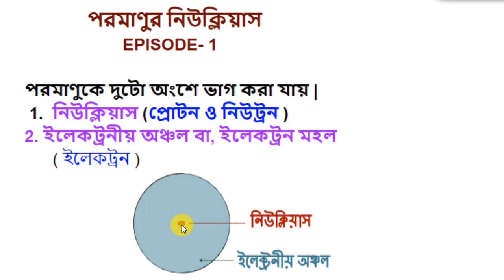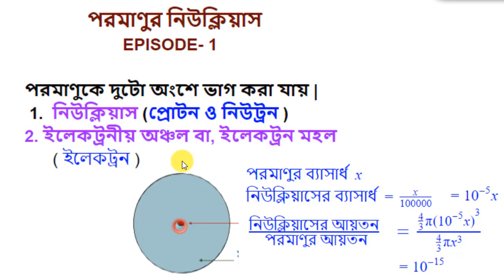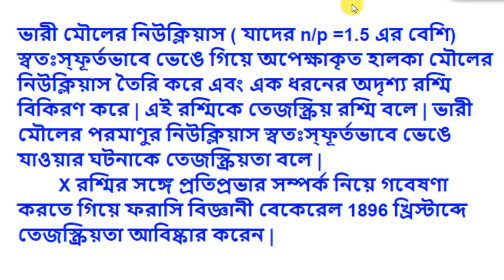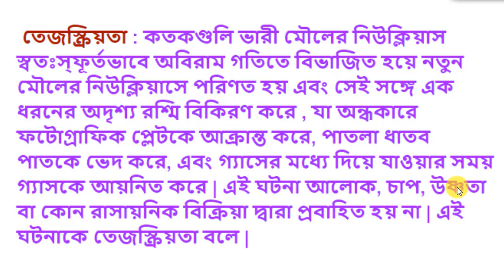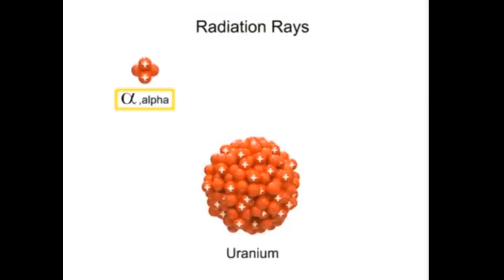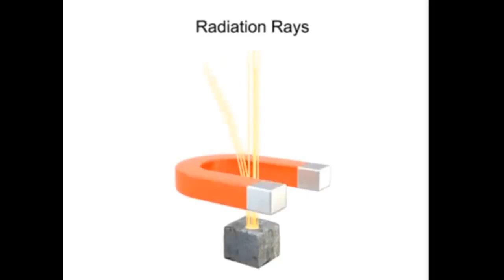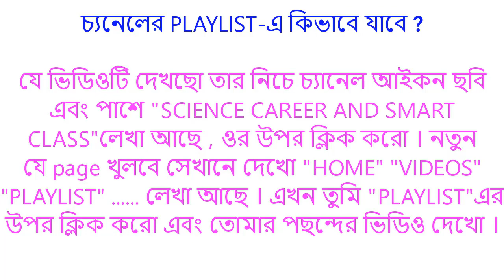ATOMIC NUCLEUS // পরমাণুর নিউক্লিয়াস // তেজস্ক্রিয়তা // আলফা বিটা গামা রশ্মি // RADIOACTIVITY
ATOMIC NUCLEUS
 RADIOACTIVITY
ALPHA RAY
BETA RAY
GAMMA RAY
ALPHA BETA GAMMA RAY
COMPARE AMONG ALPHA BETA AND GAMMA RAY
COMPARE AMONG ALPHA RAY,  BETA RAY AND GAMMA RAY
পরমাণুর নিউক্লিয়াস
তেজস্ক্রিয়তা
আলফা বিটা গামা রশ্মি
আলফা বিটা গামা রশ্মির তুলনা
 ATOMIC NUCLEUS FOR CLASS 10
 RADIOACTIVITY FOR CLASS X
 ATOMIC NUCLEUS FOR CLASS 10 IN BENGALI
 RADIOACTIVITY FOR CLASS X IN BENGALI
 radioactivity in bengali
parmanur nucleus